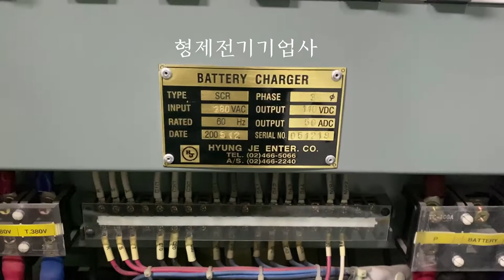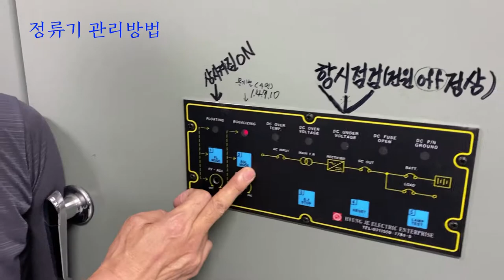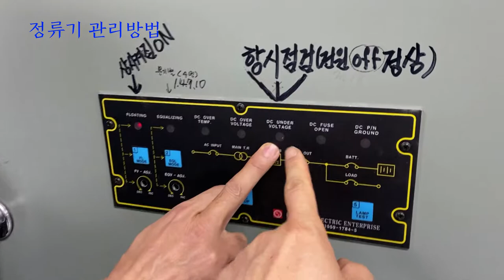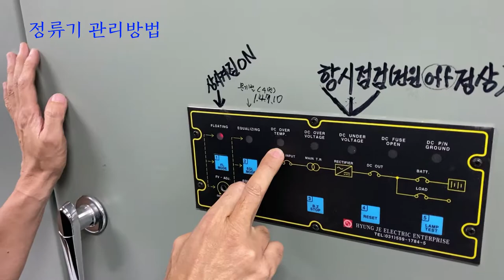수배전 정류기 부품교제 및 관리방법/ 전기교육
수배전시설 필수인  정류기(충전기) 소모품
교체주기는 15년 전후 라고 합니다(형제전기기준)
밧데리는 제품 마다 다르지만 보통 3년 전후 교체하는 편입니다